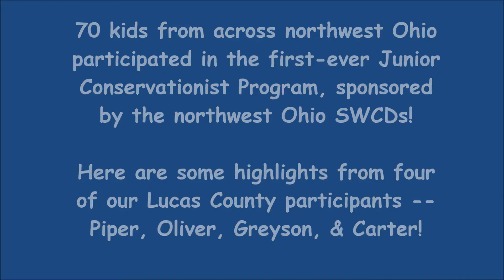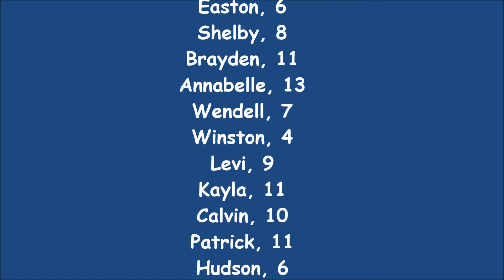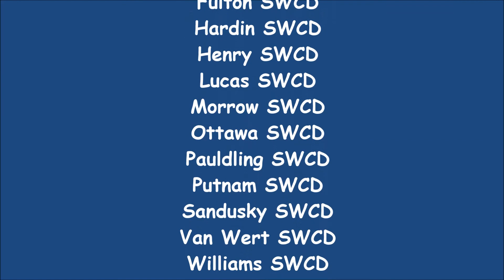Junior Conservationist Program 2020 Highlights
Over 70 kids from across northwest Ohio participated in the first-ever Junior Conservationist program in 2020! In order to receive a certificate and t-shirt, each Jr. Conservationist had to complete a series of activities covering topics like soil, water, animals, plants, exploration, and community.